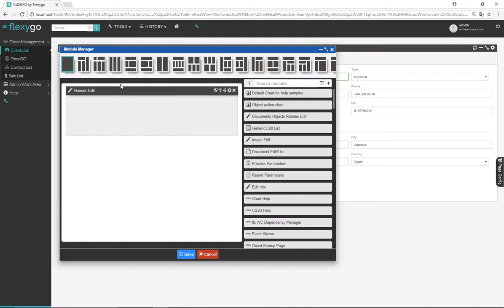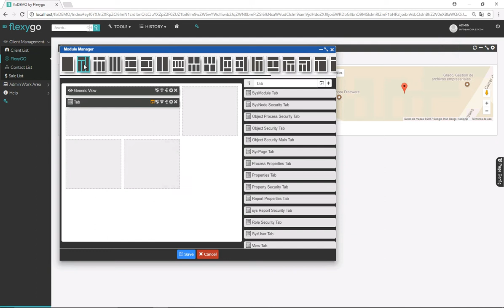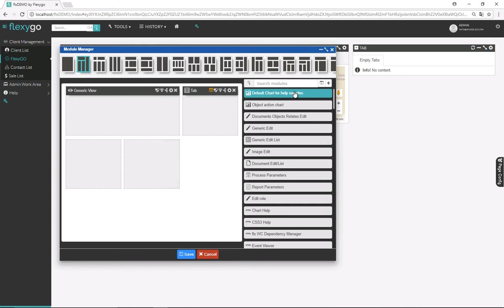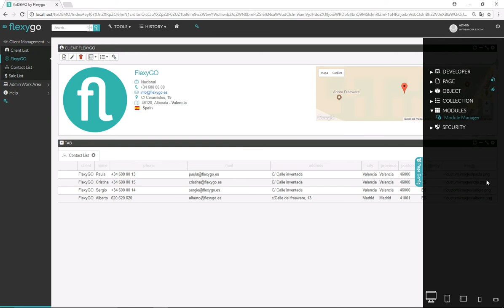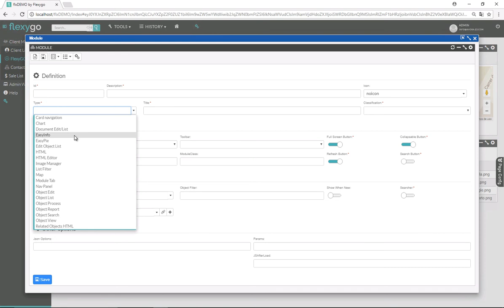Gestión de módulos | Tutorial Flexygo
Vídeo sobre cómo utilizar la gestión de módulos y añadir un listado en la vista de un objeto.

Ya puedes obtener una formación completa en Flexygo a través de este canal de Youtube.